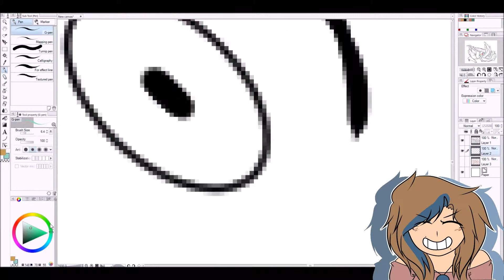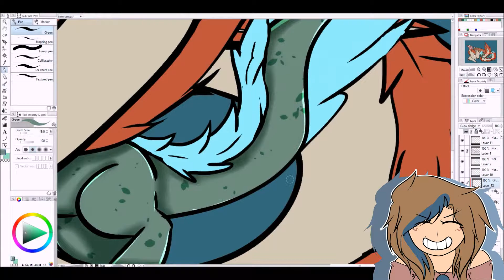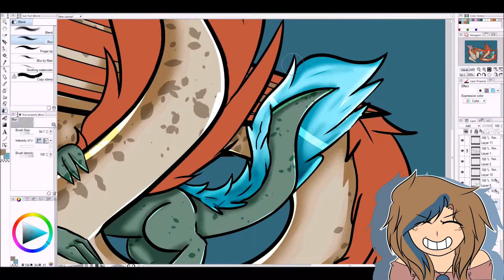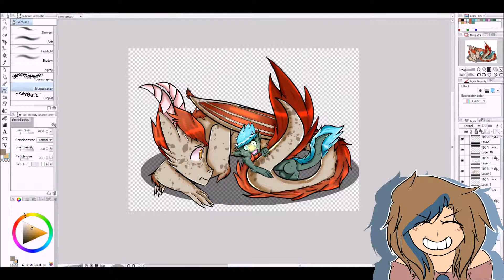Speedpaint- Dragon Brothers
Hello! .w. I've try a new thing! Dragon!! and they are weird '-' but I like them anyway .w. If you have an idea for the name go for it .w.